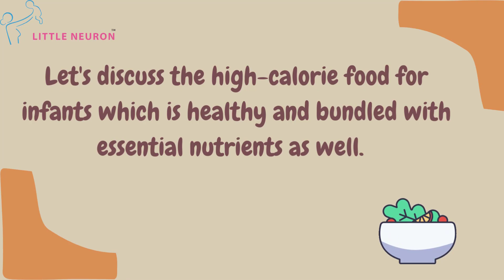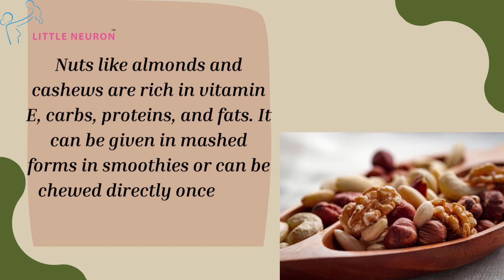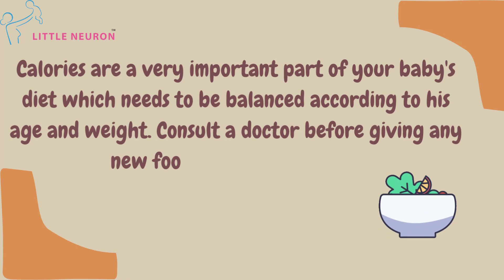High calorie foods for weight gain in babies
This video will help you learn How to stop head banging in babies.